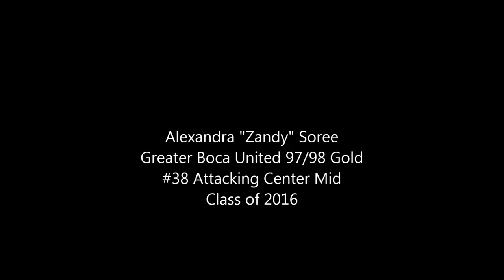#38 Alexandra "Zandy" Soree--Boca United 97/98 Gold--Attacking Center Mid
Zandy Soree playing Attacking Center Mid for Boca United 97/98 Gold in the Disney Showcase Qualifier against MUSC Tsunami.  Boca United won 5-0 with Zandy tallying two goals and one assist.